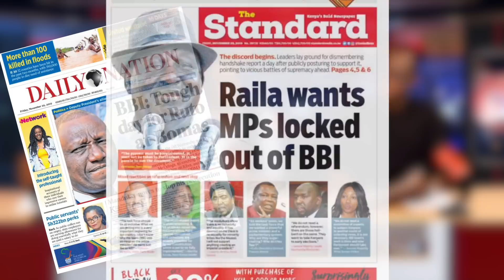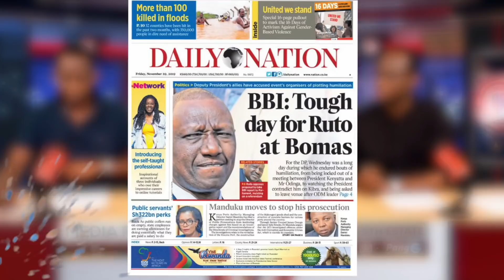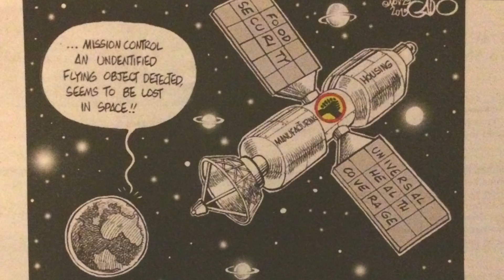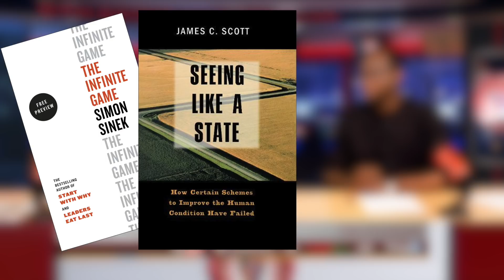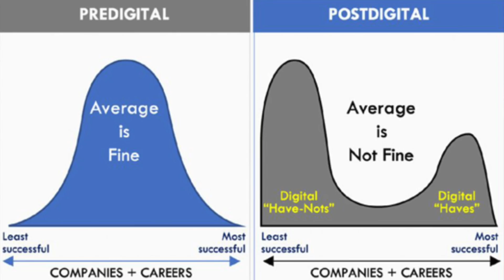REFERENDUM will HAPPEN: RAILA said so!